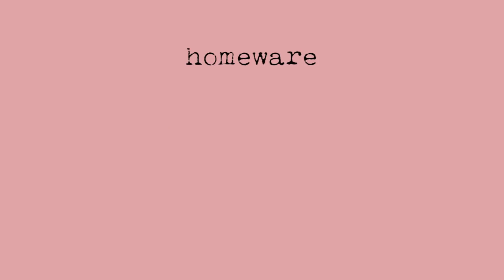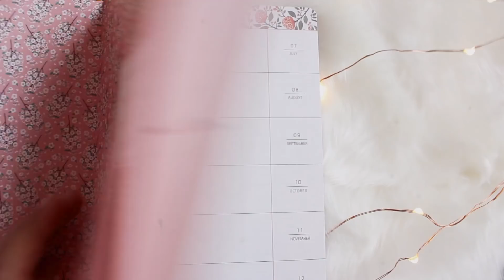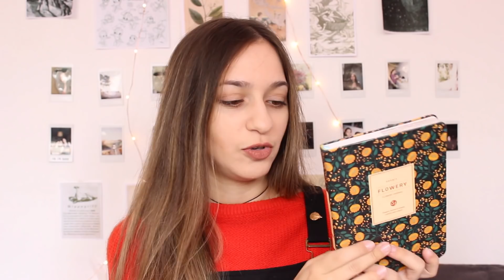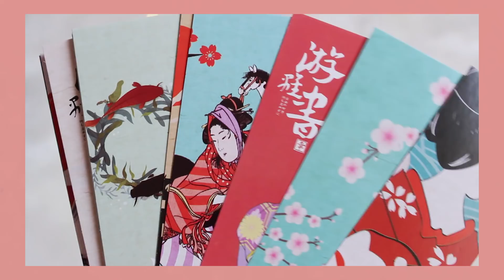Αγορές Για Σπίτι & Γραφείο + GIVEAWAY ✏️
Ενα haul με αγορές από είδη σπιτιού & γραφείου + το αγαπημένο μου giveaway!  💖

✧ NEWCHIC ✧

➢ Like σε αυτό το βίντεο
➢ Σχόλιο οτι συμμετέχετε με το hashtag
➢ Follow στο instagram μου @marylaandd

Το giveaway λήγει 1 Δεκεμβρίου και ο νικητής θα ανακοινωθεί κάτω απο αυτό το βίντεο! Καλή επιτυχία! ❤️